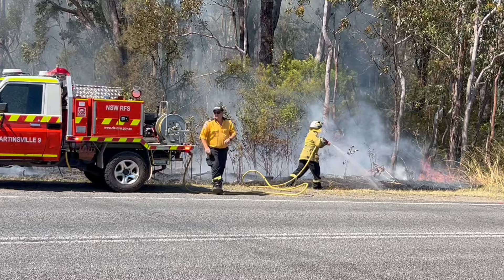Flirt pole 🎣 shenanigans with the doggies super keen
Flirt pole 🎣 shenanigans with the doggies super keen to be jumping, diving and running  around for it, with some great catches, well done doggies!🐕❤️
But before we started we had to call 000, someone had started a fire across the road from us, so we waited for police and RFS, Hats off to the Martinsville & Wakefield RFS Crew & the concrete truck driver for putting it out and then going to another one in the area.